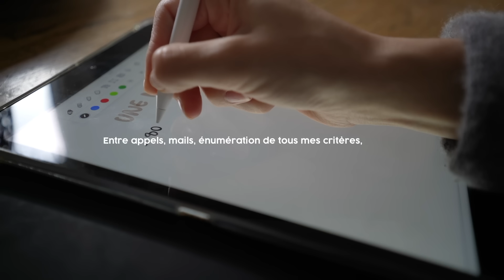MA VIE A BASCULÉ.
Je vous retrouve dans une nouvelle vidéo pour vous expliquer un peu la situation.

MON MATÉRIEL :
◇ Appareil photo - SONY A7C
◇ Objectif grand angle
◇ Appareil de vlog - CANON G7X
◇ Micro - ROGUE

Bisous,
Charlène ♡